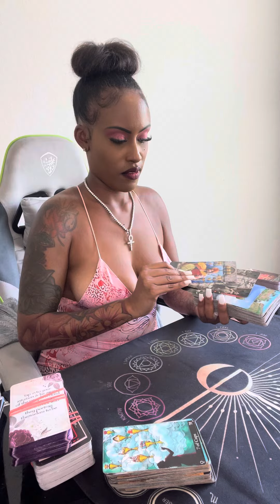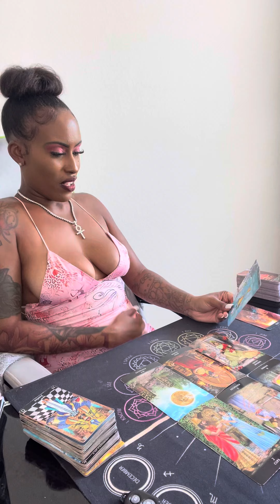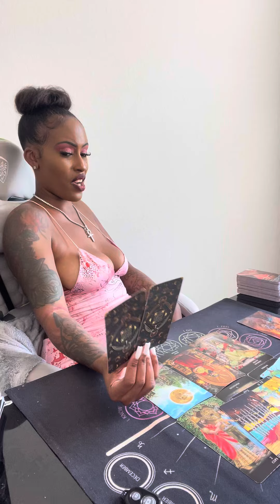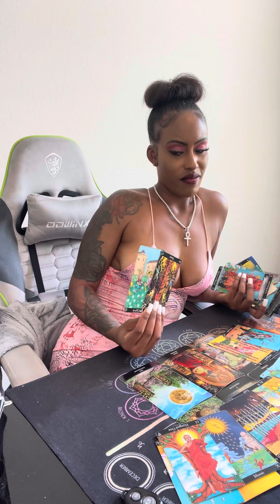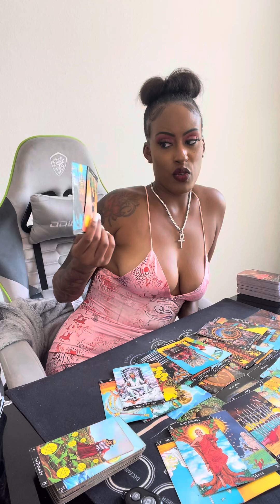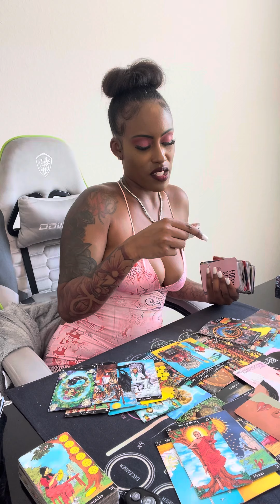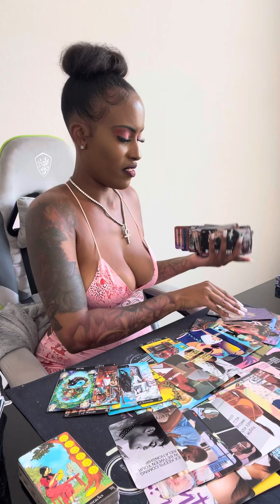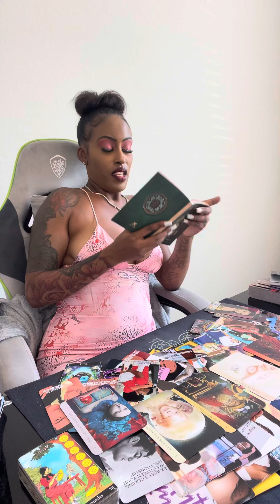Leo ♌️ VERY DETAILED ✨Playing both sides 🐍 family members running back tellin yo ex Sh*t 😤😒